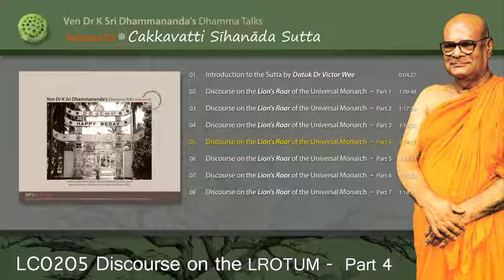LC0205 Discourse on the Lion's Roar of the Universal Monarch Pt4 Ven Dr K Sri Dhammananda